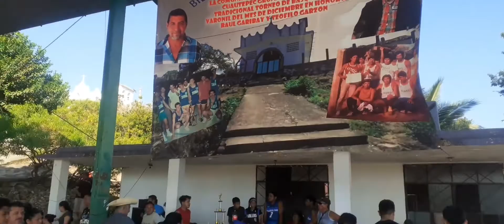Zihuapoloya 2 vs El paso